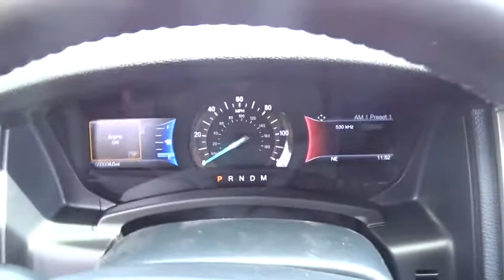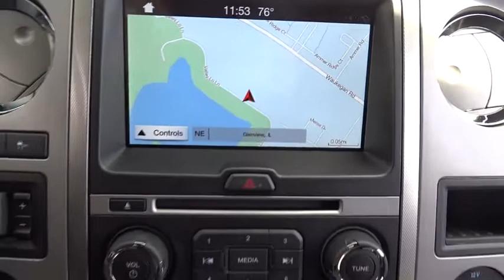2017 Ford Expedition Niles, Schaumburg, Chicago, Highland Park, Arlington Heights, IL F37195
Bredemann Ford
2038 Waukegan Rd

TRANSMISSION: 6-SPEED AUTOMATIC W/SELECTSHIFT  (STD),LICENSE PLATE BRACKET,LIMITED APPEARANCE PACKAGE  -inc: magnetic accent-color rear tailgate applique  unique door switch plates  I/P center finish panel and lower finish panel  Magnetic Mirror Cap  Magnetic Grille  Black Roof Rack  Wheels: 20 Magnetic Painted,ENGINE: 3.5L ECOBOOST V6  (STD),BLIS (BLIND SPOT INFORMATION SYSTEM),EQUIPMENT GROUP 301A  -inc: Power-Deployable Running Boards  Voice-Activated Touch-Screen Navigation System  Power Moonroof,ALL-WEATHER FLOOR MATS (RPO),Turbocharged,Four Wheel Drive,Tow Hitch,Power Steering,ABS,4-Wheel Disc Brakes,Brake Assist,Aluminum Wheels,Tires - Front Performance,Tires - Rear Performance,Conventional Spare Tire,Tow Hooks,Heated Mirrors,Power Mirror(s),Integrated Turn Signal Mirrors,Power Folding Mirrors,Rear Defrost,Privacy Glass,Intermittent Wipers,Variable Speed Intermittent Wipers,Rain Sensing Wipers,Running Boards/Side Steps,Remote Trunk Release,Power Liftgate,Power Door Locks,Luggage Rack,Fog Lamps,Automatic Headlights,AM/FM Stereo,CD Player,Premium Sound System,Satellite Radio,MP3 Player,Auxiliary Audio Input,HD Radio,Rear Seat Audio Controls,Steering Wheel Audio Controls,Bluetooth Connection,Telematics,Smart Device Integration,Pass-Through Rear Seat,Heated Rear Seat(s),Rear Bench Seat,Adjustable Steering Wheel,Trip Computer,Power Windows,3rd Row Seat,Leather Steering Wheel,Keyless Entry,Keyless Start,Universal Garage Door Opener,Cruise Control,A/C,Rear A/C,Climate Control,Multi-Zone A/C,Woodgrain Interior Trim,Power Driver Seat,Power Passenger Seat,Leather Seats,Bucket Seats,Heated Front Seat(s),Driver Adjustable Lumbar,Passenger Adjustable Lumbar,Seat Memory,Cooled Front Seat(s),Auto-Dimming Rearview Mirror,Driver Vanity Mirror,Passenger Vanity Mirror,Driver Illuminated Vanity Mirror,Passenger Illuminated Visor Mirror,Floor Mats,Mirror Memory,Remote Engine Start,Adjustable Pedals,Security System,Engine Immobilizer,Traction Control,Stability Control,Front Side Air Bag,Rear Parking Aid,Tire Pressure Monitor,Driver Air Bag,Passenger Air Bag,Front Head Air Bag,Rear Head Air Bag,Passenger Air Bag Sensor,Driver Restriction Features,Child Safety Locks,Back-Up Camera